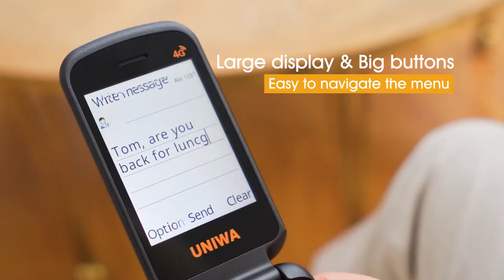UNIWA V909T Flip 4G Cell Phone For Seniors with Double Screens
UNIWA V909T VoLTE Flip 4G Cell Phone For Seniors with Double Screens
1) UNISOC Tiger T107 CPU
2) Support 4G Global Bands
3) 0.3MP Back Camera
4) 2250mAh Big Battery
5) 2.8/1.77 Inch Double Screen
6) Classic Flip Design
7) 2030 Stereo Loudspeaker